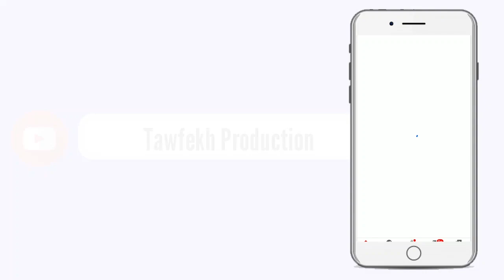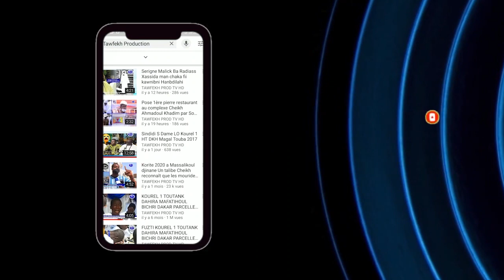Bayane Priére du Vendredi a la Grande Mosquée Massalikul Jinaan LE 07 NOVEMBRE 1441 H 2020